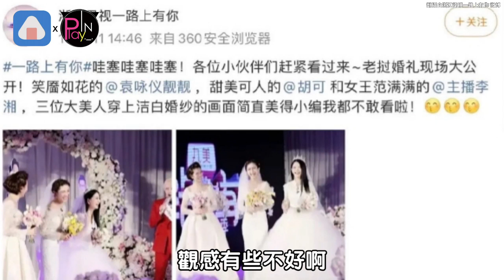張智霖在節目補辦婚禮奪冠遭網酸 蘇有朋不忍了...疑似用8字暗諷他